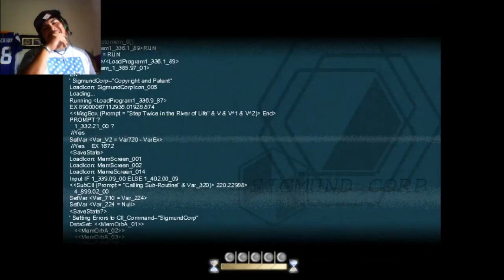To The Moon Ep. 4 - wow